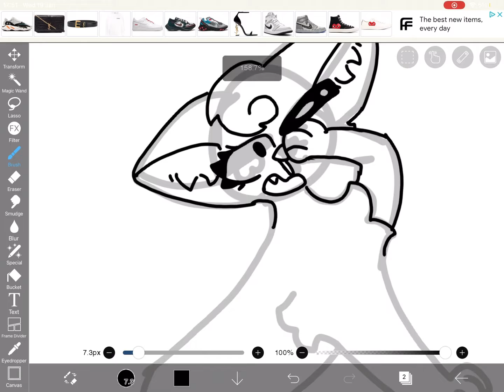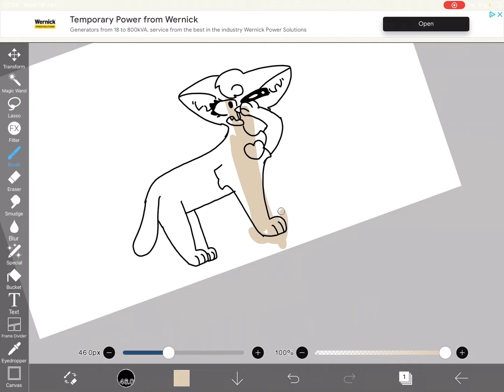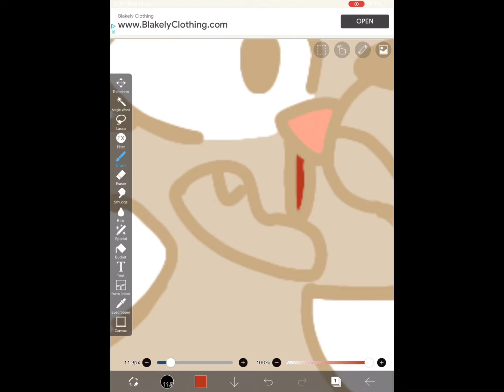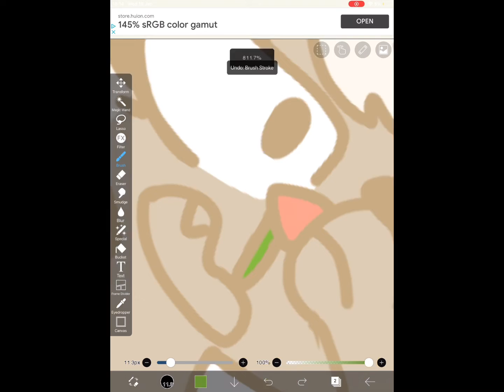{~Apple’ Heart speed paint~}